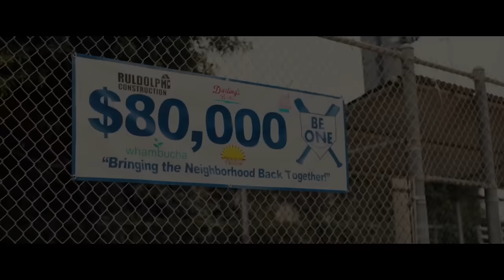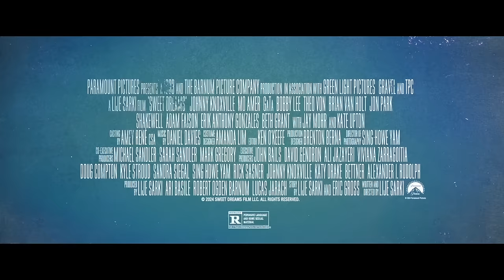SWEET DREAMS Offcial Trailer (2024) Johnny Knoxville, Kate Upton